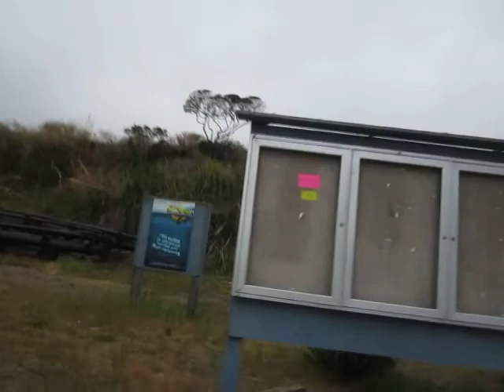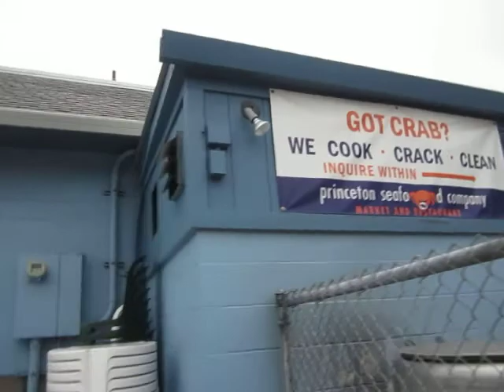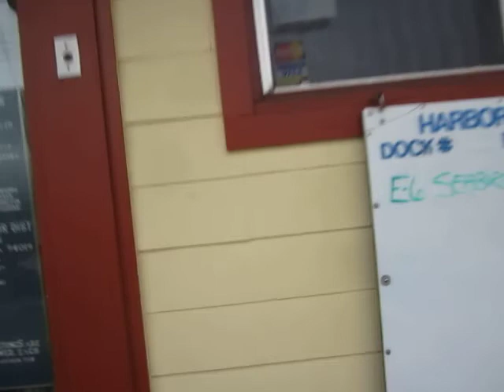Camping seaside 02